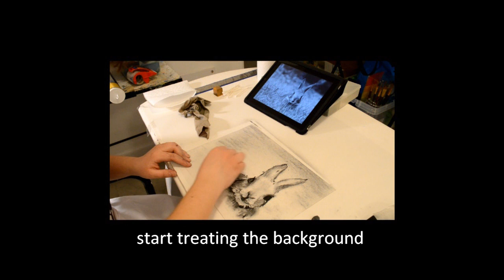Charcoal Lesson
We had to create an instructional video demonstrating an art technique for class.